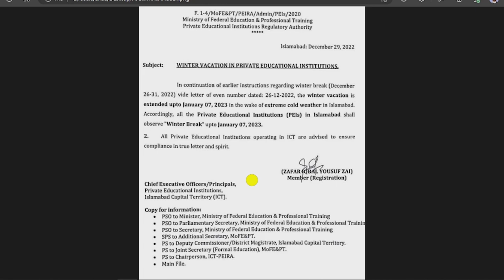Winter Vacations Extends in Punjab & Islamabad Schools Colleges 2023 | Holidays Latest Notifications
University Semester Students
Government Public schools Colleges Private educational institutes in Pakistan
Sardiyon ki chutiyan Universities Lahore Court
Board Exam FSC SSC Matric Teachers jobs
winter vacation news today PakEduCareer Geo ARY samaa hum tv

more education news from KPK Sindh Karachi, Peshawar

JazakAllah ❤️
PakLearningSpot